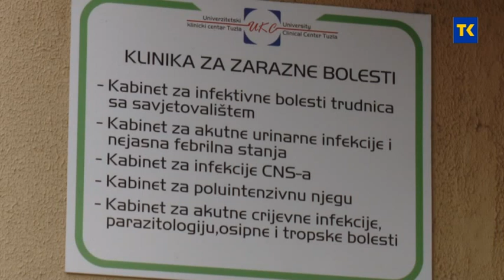KORONA I UKC TUZLA 28 10 2020